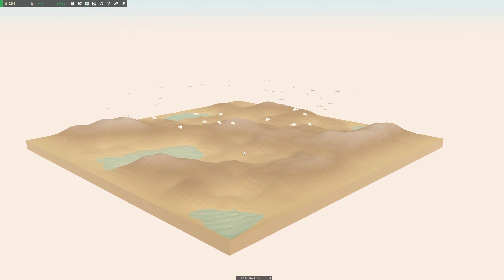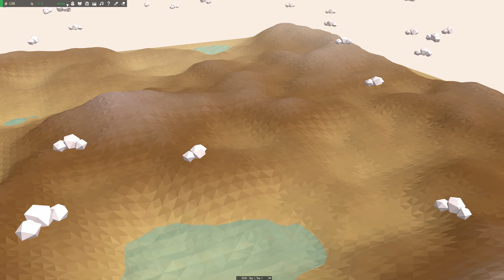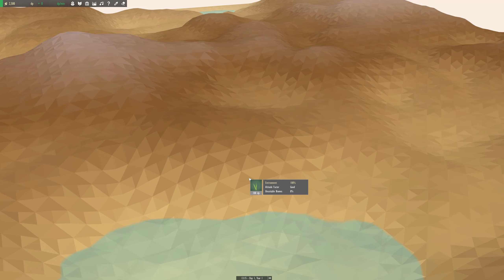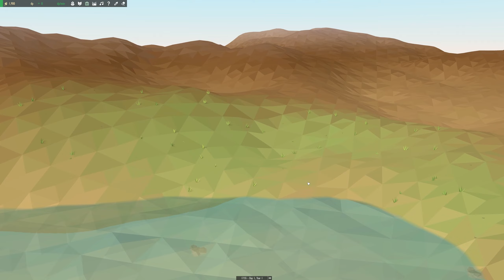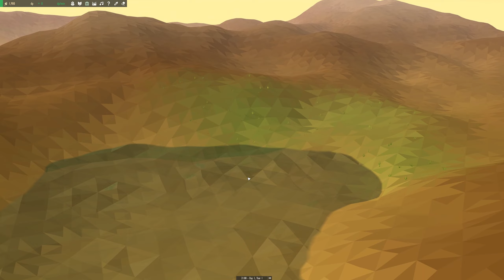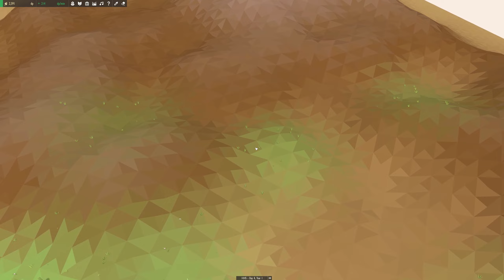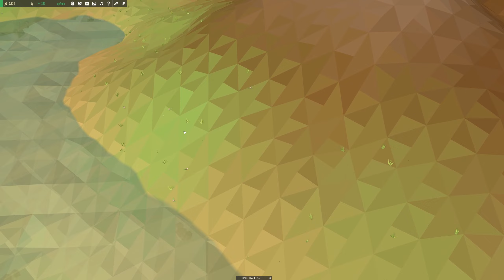Equilinox 🧬 #01: Es grünt so grün, wenn unsre Blüten blühen! | (ʀ)ᴀɴɢᴇꜱᴘɪᴇʟᴛ!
Würde ich euch eine Vortragsreihe über Patches, Matrix und Korridoren anbieten, dann wäre man zunächst vielleicht etwas abgeschreckt, denn das klingt doch nach extrem trockener Materie, nicht wahr? Doch die spannende Welt der Ökologie muss keinesfalls langweilig sein, im Gegenteil! In Equilinox können wir unseren Pflanzen und Tieren zusehen, wie sie sich vermehren und somit allmählich diese karge Landschaft in etwas Wunderbaren verwandeln!

Außerdem treten random ein paar Mutationen auf, was die ganze Sache nochmal spannender macht. Ich meine, wer wollte nicht schon immer mal ein rotes Schaf sehen?

Titel: Equilinox
Genre: Gelegenheitsspiele, Indie, Simulationen
Entwickler: ThinMatrix
Publisher: ThinMatrix

Beschreibung (von Steam; übersetzt mit Deepl):
Equilinox ist ein entspannendes Naturspiel, in dem du dein eigenes, vielfältiges Ökosystem aus Pflanzen und Tieren erschaffen und pflegen kannst. Lehnen Sie sich zurück, beginnen Sie zu wachsen und beobachten Sie, wie Ihre Welt vor Ihren Augen erblüht und sich entwickelt!

Erstelle
Du kannst damit beginnen, deine Ökosysteme zu erschaffen, indem du Pflanzen und Tiere in deiner Welt platzierst. Eine Vielzahl von Pflanzen und Bäumen macht das Gelände fruchtbarer und lässt die Tierwelt gedeihen, während die Tiere dir Punkte einbringen, mit denen du verschiedene Ressourcen im Spiel kaufen kannst.

Nähren Sie
Jedes Tier und jede Pflanze hat ihren eigenen Lebenszyklus, ihr eigenes Verhalten und ihre eigenen Bedürfnisse. Sie müssen also dafür sorgen, dass jede Art mit ihrer Umgebung zufrieden ist, über genügend Ressourcen verfügt und dass die Ökosysteme im Gleichgewicht sind. Gesunde, glückliche Tiere leben länger, vermehren sich mehr und bringen Ihnen mehr Punkte ein.

Entwickeln Sie
Mit den gesammelten Punkten können Sie Ihre Arten auch genetisch verändern. So können Sie die Eigenschaften und das Verhalten Ihrer Arten manipulieren, um verschiedene Vorteile zu erzielen. Sie können auch Ihre aktuelle Tierwelt weiterentwickeln, um weitere exotische Pflanzen, Bäume und Kreaturen freizuschalten.

Fortschritt
Es gibt mehrere Aufgaben im Spiel, die abgeschlossen werden können, um Belohnungen wie zusätzliche Diversitätspunkte oder neue Inhalte zu erhalten. Einige Aufgaben können wiederholt werden, so dass es möglich ist, bestimmte Pflanzen und Tiere zu züchten, um ein regelmäßiges Einkommen an Diversitätspunkten zu erhalten.

Werden Sie kreativ!
Equilinox verfügt auch über einen Sandkastenmodus, in dem du so viele Pflanzen und Tiere platzieren kannst, wie du möchtest, und sie nach Herzenslust genetisch verändern kannst! Erstelle Schwärme von superschnellen rosa Wölfen, hochspringende Regenbogenschafe, Pixelkunst aus bunten Pilzen, wunderschöne Low-Poly-Szenen oder alles andere, was dir einfällt. Die Möglichkeiten sind endlos!

🎵 Musik nutze ich von:
• PeriTune
Lizenz (PeriTune verpflichtet (Stand: 2021) nicht zur Namensnennung)

🎙️ Mein Equipment:
• FIFINE T669
• t.bone SC 450 USB
• Nvidia ShadowPlay
• DaVinci Resolve 17
• Audacity
• Affinity Photo

🎞️ Intro erstellt mithilfe des Templates von: MotionEpicFX